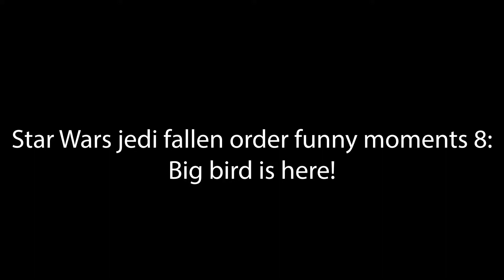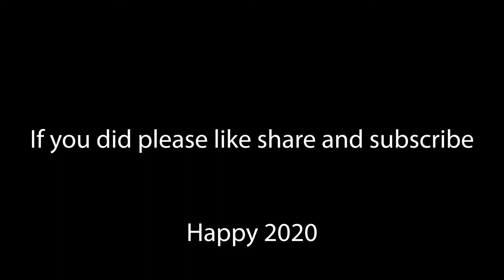Star Wars jedi fallen order funny moments 8:Big Bird is here!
part 8 of my star wars series